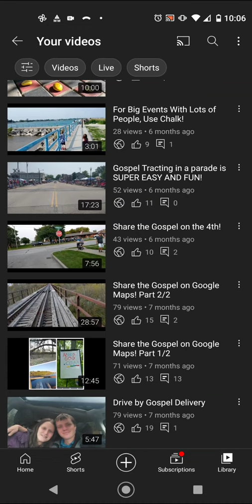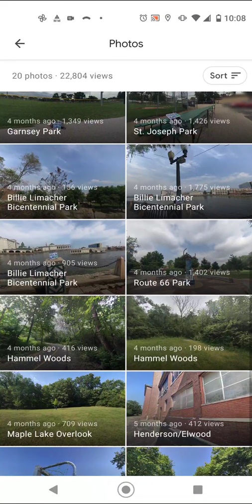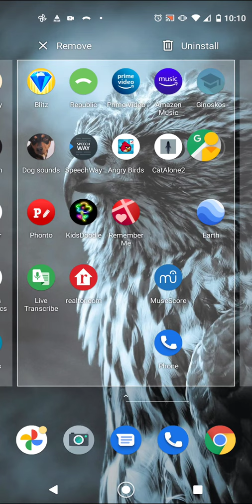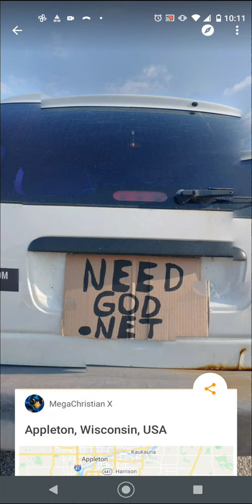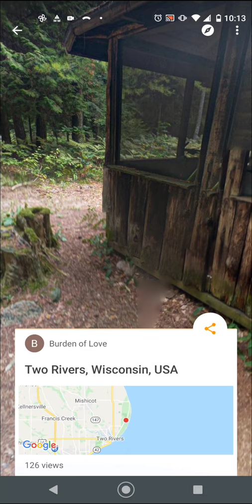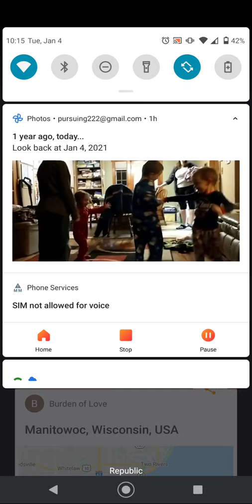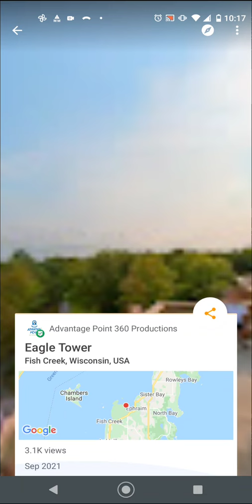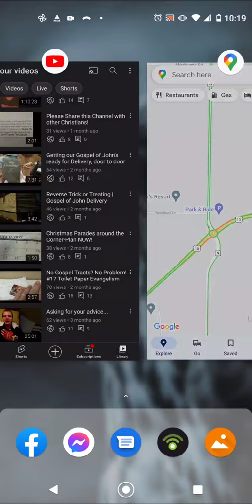Share the Gospel with 1,000's Using Google Maps (update/reminder video)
it's as simple as a few minutes of your time to snap a few pictures that potentially tens of thousands will see.  what can you share?  I like to share websites that lead to the gospel and I have lots of ideas for the future that go beyond what I have shared so far when it comes to using this method.  it's a lot of fun! what interesting places can you find especially ones that may not have a photosphere yet?